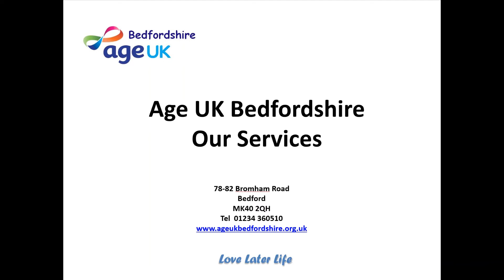Age UK Bedfordshire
Hilary gives an overview